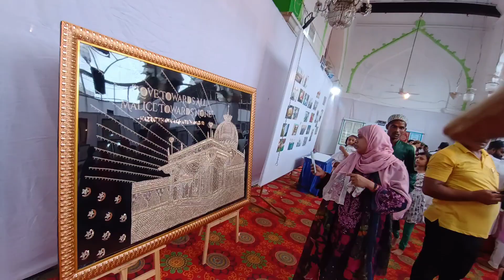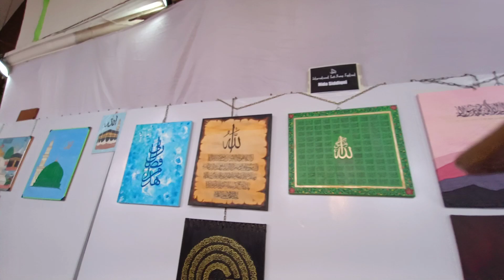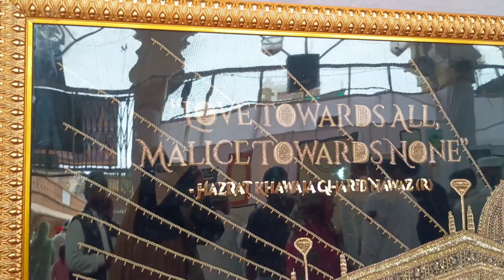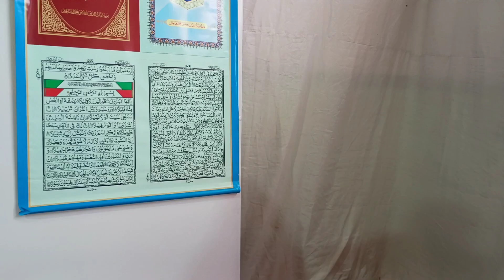AJMER SHARIF SUFI ART EXHIBITION 2024|| khwaja garib Nawaz Dargah Sufi Art Gallery Eid Miladunnabi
Ajmer Sharif Dargah eid Miladunnabi 2024,
12 rabiulawwal ajmer sharif dargah,
ajmer Sharif live today
ajmer Sharif Dargah vlog 2024
ajmer Sharif ki kavvali
ajmer Sharif live today 2024
khwaja ki deewani
khwaja ka mela aarela apun ajmer ja rela
अजमेर शरीफ
ajmer ki Galiyo mein waliyo ko tahlte dekha hai
ajmer vlog
ajmer ki Naat
ajmer Muharram 2024
ajmeri chanchal
ajmer Sharif Dargah ki qawwali
ajmer Sharif live
ajmer Sharif live 2024 today
ajmer Dargah
ajmer dargah shariff
ajmer ka Mela
ajmer ki galiyon mein
ajmer live
ajmer Sharif barish 2024
ajmer vlog 2024
kavvali ajmer Sharif
khwaja garib Nawaz ka waqia
khwaja garib Nawaz ki Naat Sharif
khwaja garib Nawaz qawwali
khwaja ka Mela
khwaja mere khwaja
khwaja Moinuddin chisti
ajmer 2024
ajmer chhati Sharif live
ajmer dargah live
ajmer deg
ajmer ka Mazaar
ajmer ka Naat Sharif
ajmer ki Naat
ajmer qawwali
ajmer Sharif ka
ajmer Sharif ka dargah
ajmer Sharif ka date
ajmer Sharif ke kavvali
ajmer Sharif ki
ajmer Sharif ki date
ajmer Sharif today live
ajmer today live
ajmer urs 2024
garib Nawaz waqia
kavvali ajmer Sharif ki
khwaja garib Nawaz ki history
khwaja garib Nawaz ki Naat
khwaja ka Mela hai
khwaja ki deewani kavvali
khwaja ki deewani mai to diwani
live macca madina
khwaja Moinuddin ki kavvali
khwaja Moinuddin naat
qawwali khwaja garib Nawaz
salwar Sharif
subeh ka kavvali
taragarh ajmer
अजमेर शरीफ दरगाह
अजमेर शरीफ की दरगाह
ख्वाजा गरीब नवाज दरगाह
अजमेर शरीफ दरगाह की History